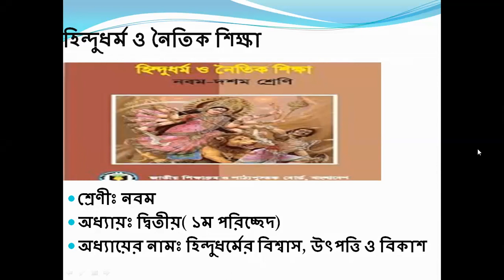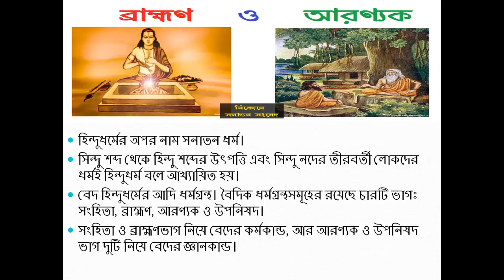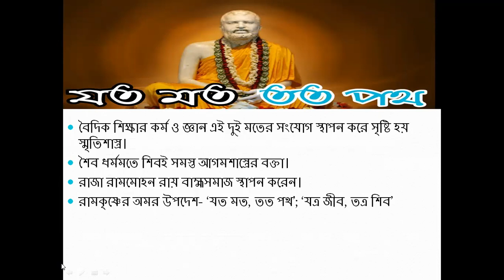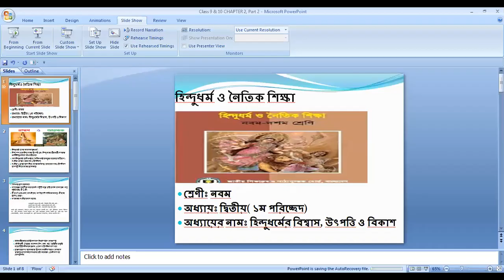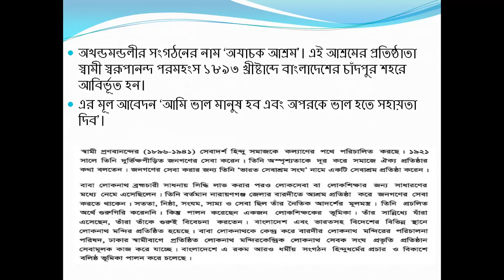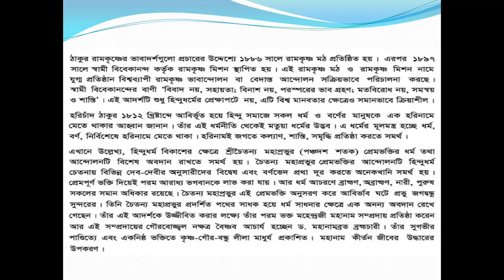শ্রেণী ঃ নবম ( হিন্দুধর্ম )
২য় অধ্যায় ( ২য় পরিচ্ছেদ সম্পুর্ণ )